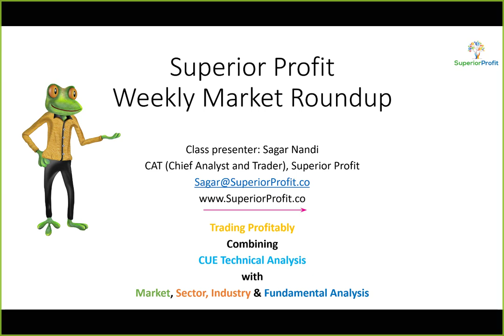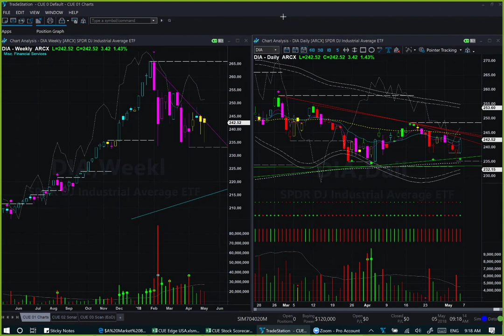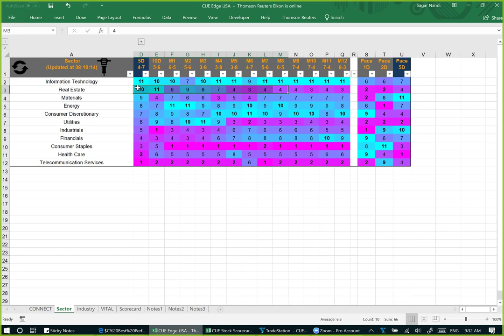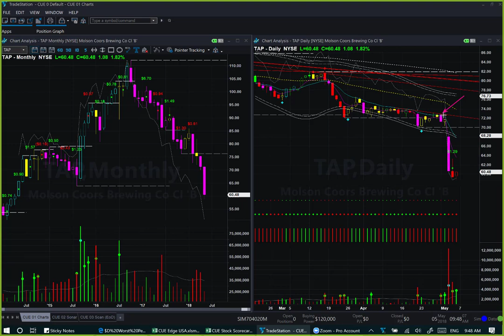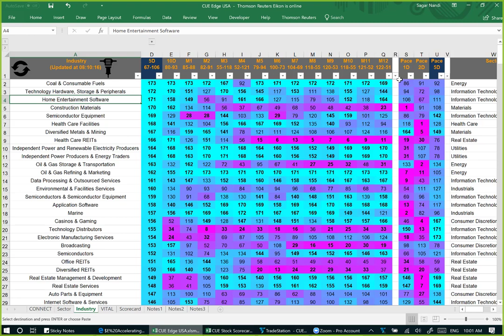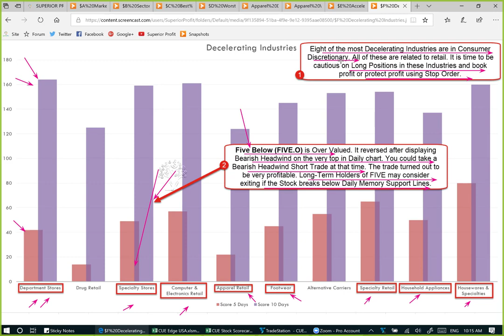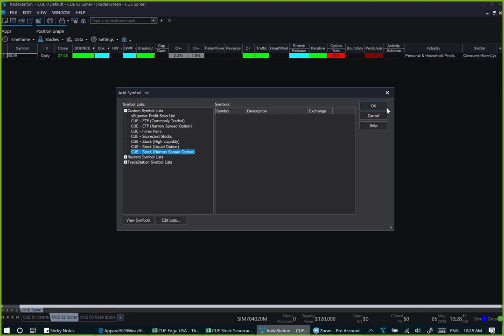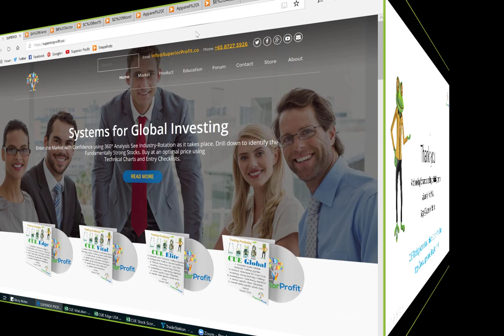Identify A Better Trade Opportunity using Peer Analysis: Weekly Market Roundup 5th May 2018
Instruments Discussed: USO, GLD, SPY, QQQ, DIA, IWM, GCO, BKE, CATO, ARLP, CYOU, TAP, LBTYA, CTRL, FIVE, GLW, VSH etc.